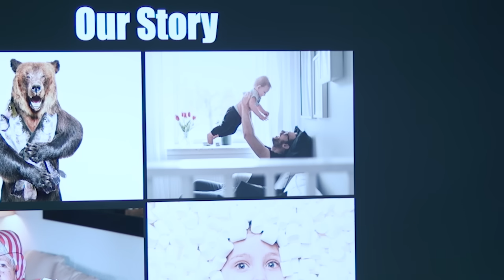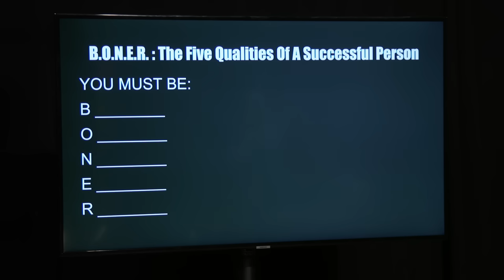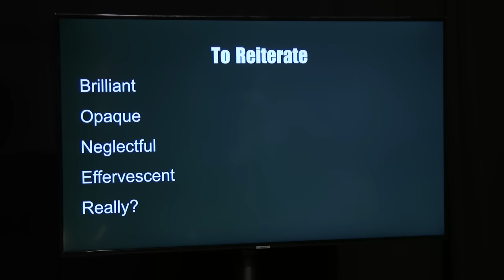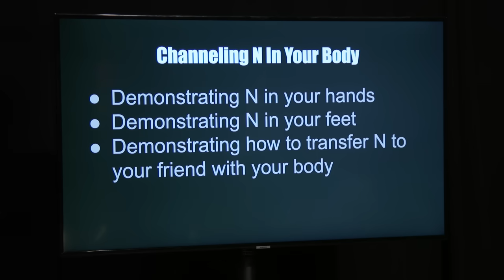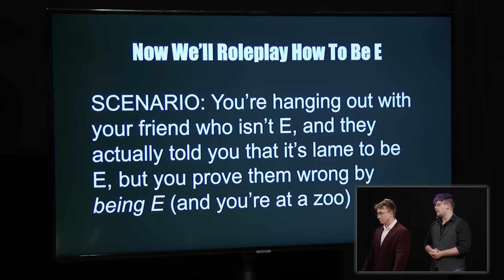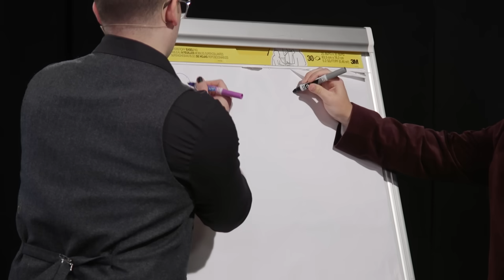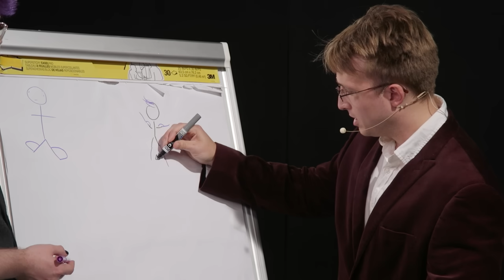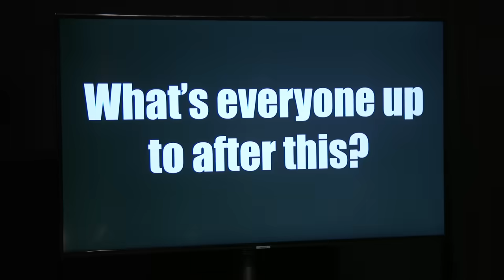How to Be Successful | Idiots Present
Have you ever wondered how to be successful? The B.O.N.E.R method is here to help.

CREW
Director: Patrick McDonald
Writer: Erin Dougal, Patrick McDonald
Editor: Josh Fleury
Production Manager: Brandon Beaderstadt
Production Coordinator: Jacqi Jones
Production Assistant: Heidi Ha
DP: Brennan Iketani
Camera Operator: Vida Robbins
Sound Mixer: Greg Jones
Art Director: Cassie Vance
Assistant Art Director: Erin Kuschner
Set Dresser: Dillon Ramage
Art Assistant: Alex Aguilar
Wardrobe: Alicia Balderas
Assistant Editor/DIT: Matt Duran
GFX: Brittany Metz
GFX: Winton Foulds
Content Manager: Lizzy Jones
Stage Manager: David Hill